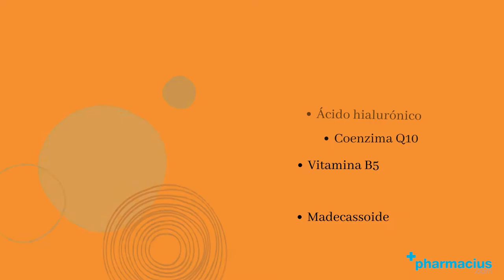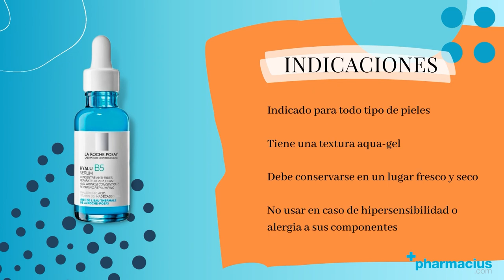La Roche Posay Serum Hyalu B5: Qué es, Composición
SERUM HYALU B5 LA ROCHE POSAY ►

00:00 Intro
00:09 Presentación: Hyalu B5
00:15 Qué es Hyalu B5 y Para qué sirve
00:28 Composición: Ácido hialurónico, Vitamina B5 y Madecassoide
00:54 Beneficios de Hyalu B5
01:00: Cómo aplicar Hyalu B5
01:07 Indicaciones
01:27 Comprar Hyalu B5 en Pharmacius.com

¡Comparte tu opinión sobre Hyalu B5!